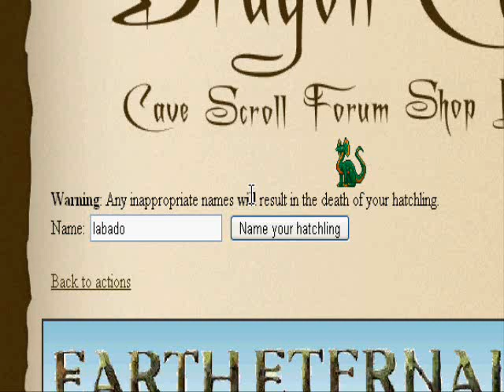Ignore this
Just a problem I have please ignore this video